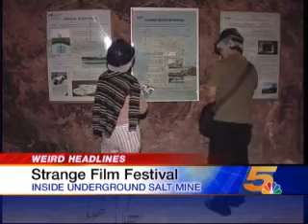Weird Headlines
A look at some of the most bizarre headlines from the past week.